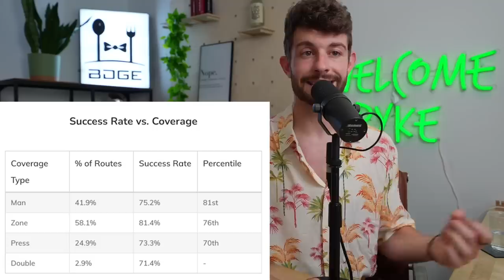5 Players You Can't Let your Leaguemates SNIPE You On in 2022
0:00 - its rude to skip intros
5:44 - the fantasy begins

this video is about (bdge,nick ercolano,2022 fantasy football,fantasy football 2022,fantasypros,fantasy flock,fantasy footballers,fantasy football advice,bdge fantasy football,2022 must draft fantasy football players,2022 fantasy football rankings,2022 fantasy football draft targets,best values in fantasy football,2022 fanatsy football breakout players,Cortland sutton fantasy,Elijah Moore fantasy,Javonte Williams fantasy,2022 running back rankings,2022 wide receiver rankings)